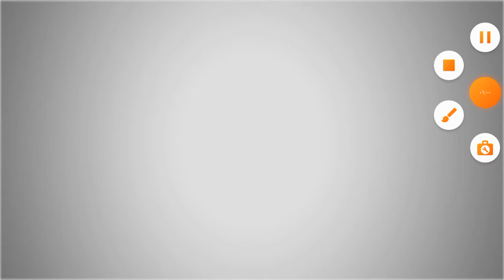حرب لوردس موبايل ج 5